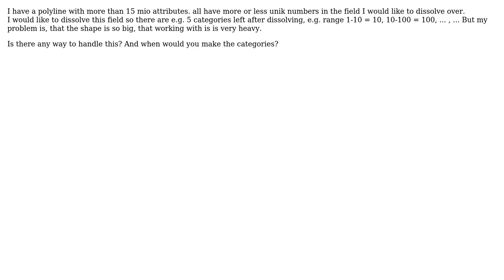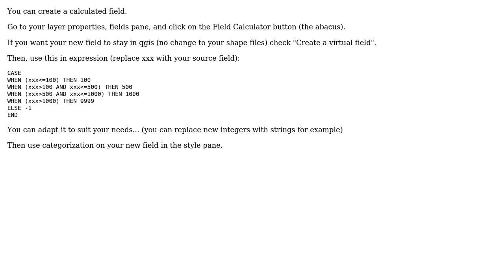GIS: Dissolve large shapefile in ranges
With thanks & praise to God, and with thanks to the many people who have made this project possible! | Content (except music & images) licensed under CC BY-SA | Music | Images & others | With thanks to user Sidsel Hansen user Ian Turton user Elektordi and the Stack Exchange Network Trademarks are property of their respective owners. You are responsible for your own actions.